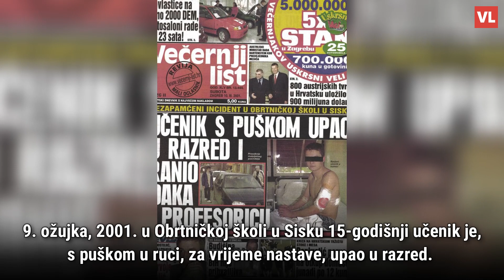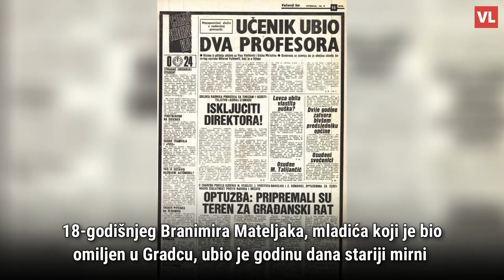Kronologija zločina u hrvatskim školama: Imali smo i talačku krizu, a najkrvavije je bilo 2001.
Danas se tragedija masovnog ubojstva, u jednoj osnovnoj školi, dogodila preko granice, u našem istočnom susjedstvu. Školarci, njih osam i jedan zaštitar, koji su jutros otišli u školu i na posao, više se nikada neće vratiti kući, svojim obiteljima. Od krvavog scenarija u školama, na mjestu koje bi trebalo i moralo, biti apsolutno sigurno, nije pošteđena niti Hrvatska. U našoj zemlji ne bilježimo tek jedan takav slučaj, nego imamo čitavu kronologiju krvavih obračuna u školama.